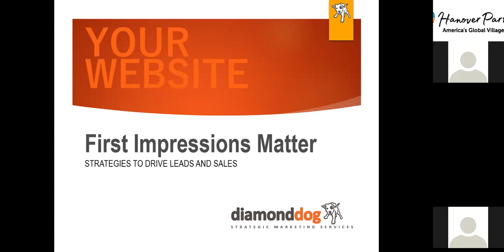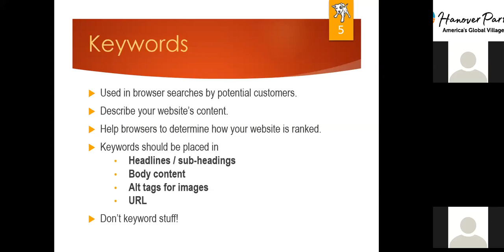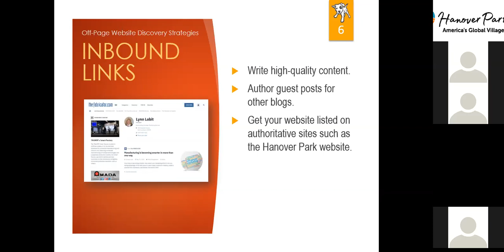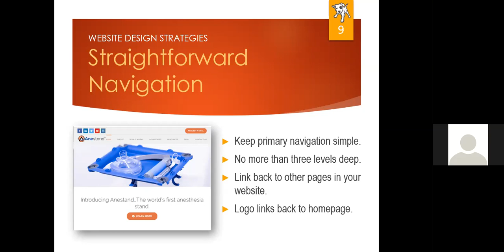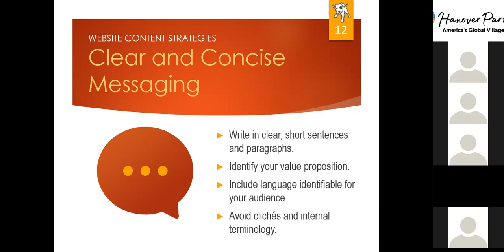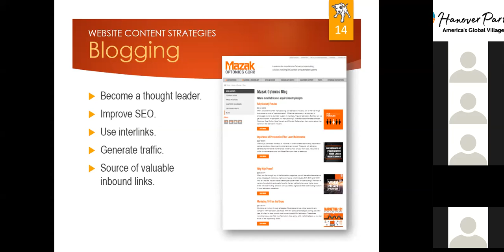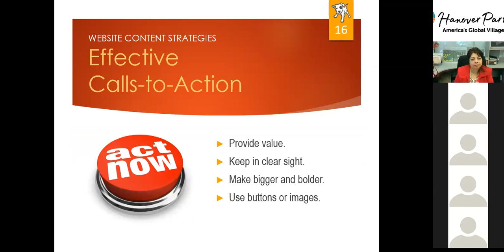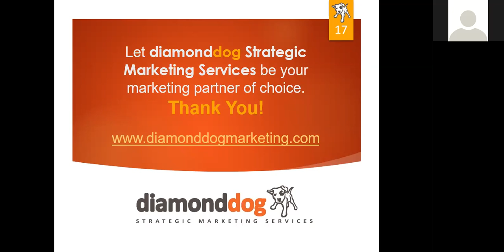BEST: First Impressions Matter: Website Strategies to Drive Leads & Sales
First Impressions Matter: Website Strategies to Drive Leads and Sales

A website is a key marketing tool for doing business nowadays, especially for the new generation of decision makers.  In this webinar, we will discuss what it takes to make that good first impression.  Your company website should not only attract visitor and educate them, but it should convince them to do business with you.